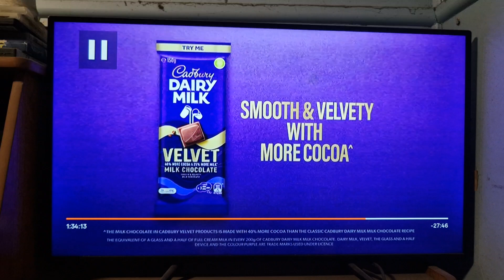Channel Seven Promo